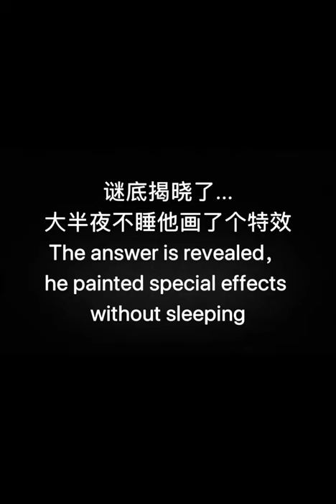谜底揭晓，肖战熬夜画了个丑特效😂 The answer was revealed, Xiao Zhan stayed up late and drew an ugly special effect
大家还是不要学他，要早睡😂

Don’t follow him, go to bed early😂

不要忘记去点个赞！👍